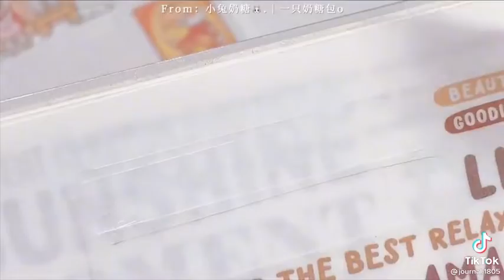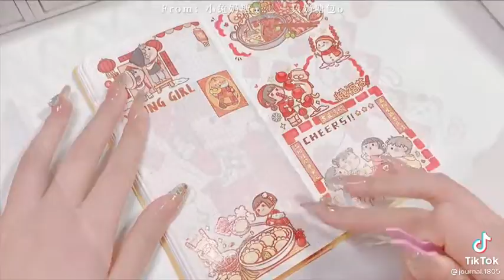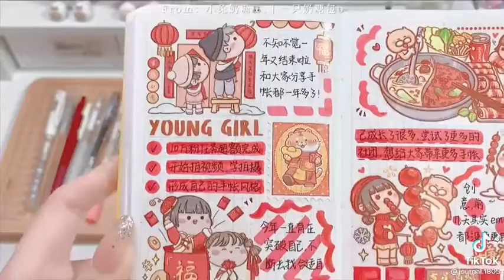HAPPY NEW YEAR 2022 🧧🧧🎆🎆